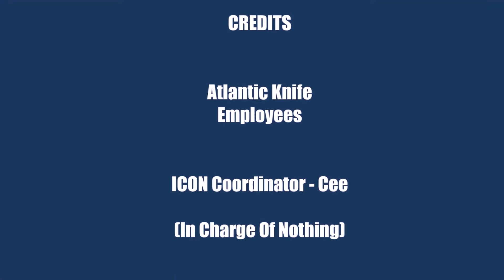NEW Medford Knife & Tool at Blade Show with Greg Medford | AK Blade - The Inside SCOOP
Jul and Cee stop by the Medford Knife & Tool Booth to talk to Greg Medford at Blade Show.  The fun never stops with these three.   Take a few minutes and check it out!